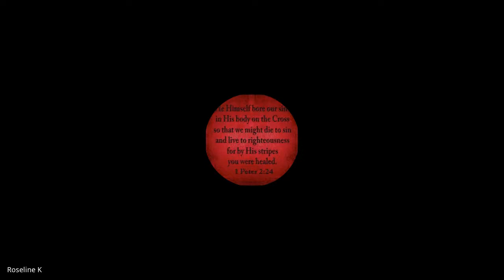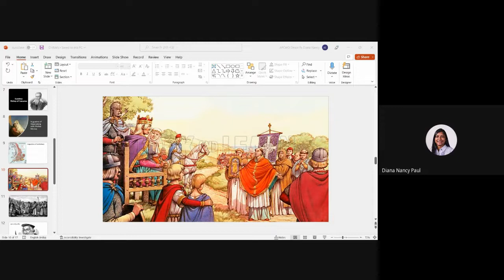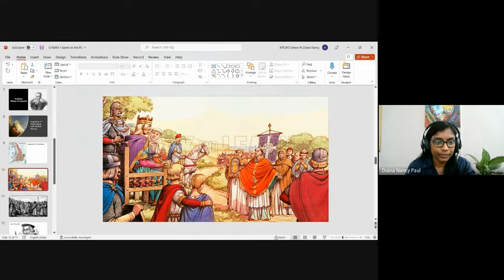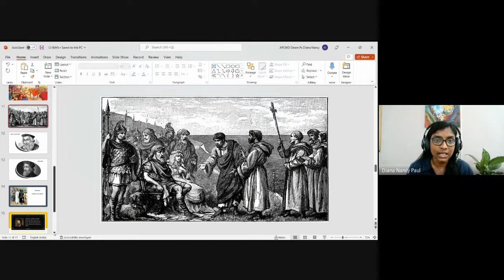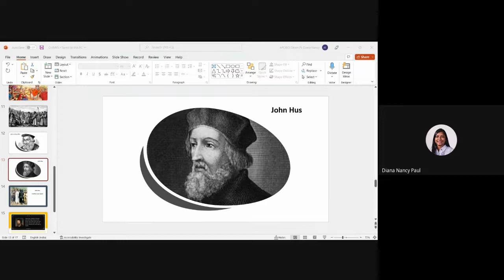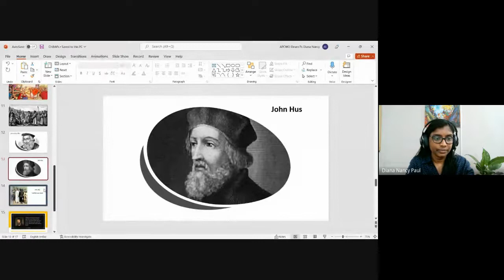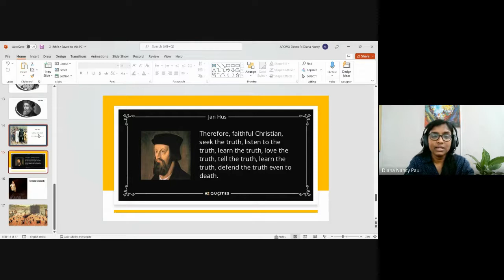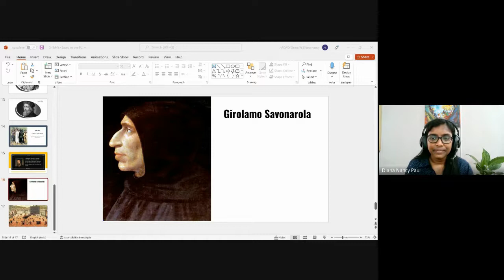Christian History & Missions | Lecture 6 : BC201-CH&M-20220829